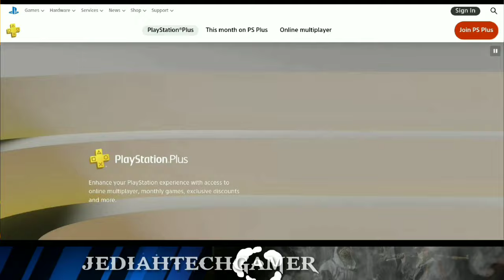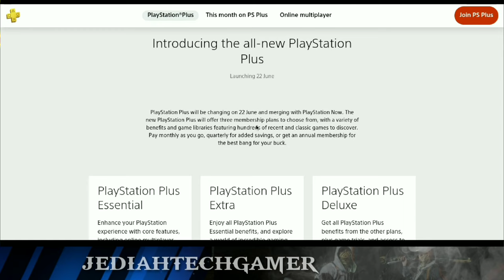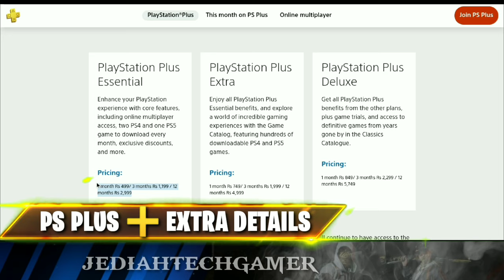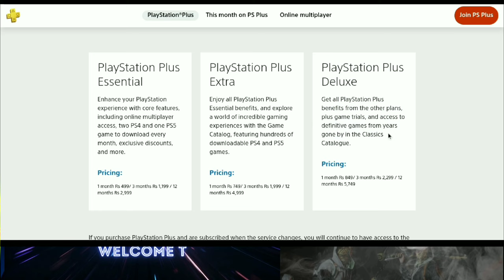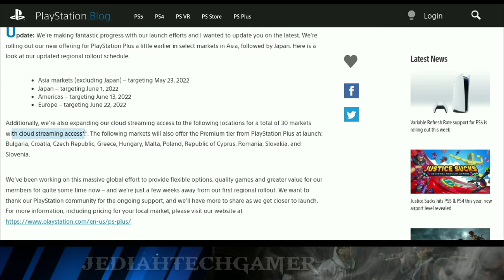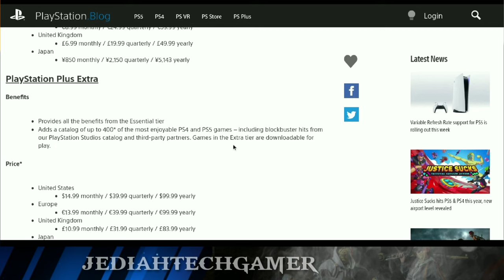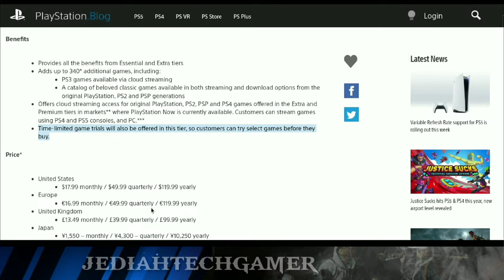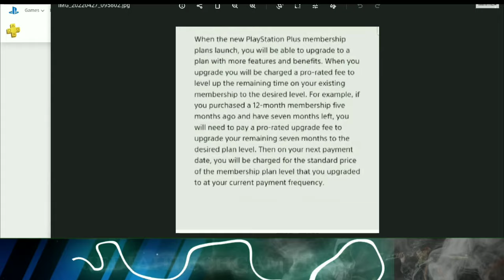All New Playstation Plus Subscription Tiers Explained | New PS Plus Service Explained | Ps Plus Tier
All New Playstation Plus Subscription Tiers Explained | New PS Plus Service Explained | Ps Plus Tiers

✴ 𝙊𝙣𝙚𝙋𝙡𝙪𝙨 55𝙐1𝙎 4𝙆 𝙇𝙀𝘿 𝙎𝙢𝙖𝙧𝙩 𝘼𝙣𝙙𝙧𝙤𝙞𝙙 𝙏𝙑

✴ 𝙇𝙂 𝙐𝙡𝙩𝙧𝙖𝙜𝙚𝙖𝙧 24" 144𝙃𝙯 𝙁𝙪𝙡𝙡 𝙃𝘿 𝙂𝙖𝙢𝙞𝙣𝙜 𝙈𝙤𝙣𝙞𝙩𝙤𝙧

✴ 𝘼𝙎𝙐𝙎 𝙏𝙐𝙁 𝘿𝙖𝙨𝙝 𝙁15 (2021)

✴ 𝙇𝙚𝙣𝙤𝙫𝙤 𝙇𝙚𝙜𝙞𝙤𝙣 𝙔-𝙎𝙚𝙧𝙞𝙚𝙨 27" 𝙌𝙃𝘿 𝙂𝙖𝙢𝙞𝙣𝙜 𝙈𝙤𝙣𝙞𝙩𝙤𝙧

✴ 𝙎𝙩𝙚𝙚𝙡𝙎𝙚𝙧𝙞𝙚𝙨 𝘼𝙧𝙘𝙩𝙞𝙨 𝙋𝙧𝙞𝙢𝙚

✴ 𝙋𝙐𝙇𝙎𝙀 3𝘿™ 𝙬𝙞𝙧𝙚𝙡𝙚𝙨𝙨 𝙝𝙚𝙖𝙙𝙨𝙚𝙩 𝙒𝙝𝙞𝙩𝙚 - (𝙋𝙡𝙖𝙮𝙎𝙩𝙖𝙩𝙞𝙤𝙣®5)

✴ 𝘼𝙘𝙚𝙧 𝙉𝙞𝙩𝙧𝙤 5 𝘼𝙉515-57

✴ 𝙇𝙚𝙣𝙤𝙫𝙤 𝙇𝙚𝙜𝙞𝙤𝙣 𝙈300 𝙍𝙂𝘽 𝙂𝙖𝙢𝙞𝙣𝙜 𝙈𝙤𝙪𝙨𝙚

✴✴✴ 𝙍𝙀𝘾𝙊𝙈𝙈𝙀𝙉𝘿𝙀𝘿 𝙂𝘼𝙈𝙄𝙉𝙂 𝙈𝙊𝙉𝙄𝙏𝙊𝙍𝙎 ✴✴✴

✴ 𝙇𝙚𝙣𝙤𝙫𝙤 𝙂-𝙎𝙚𝙧𝙞𝙚𝙨 27 𝙌𝙃𝘿 𝙄𝙋𝙎 𝙂𝙖𝙢𝙞𝙣𝙜 𝙈𝙤𝙣𝙞𝙩𝙤𝙧

✴ 𝙂𝙄𝙂𝘼𝘽𝙔𝙏𝙀 𝙂32𝙌𝘾 (32") 165𝙃𝙯 1440𝙋 𝘾𝙪𝙧𝙫𝙚𝙙 𝙂𝙖𝙢𝙞𝙣𝙜 𝙈𝙤𝙣𝙞𝙩𝙤𝙧

✴ 𝘼𝙎𝙐𝙎 𝙏𝙐𝙁 𝙑𝙂27𝘼𝙌𝙇1𝘼 27 𝙄𝙣𝙘𝙝 𝙒𝙌𝙃𝘿 𝙂𝙖𝙢𝙞𝙣𝙜 𝙈𝙤𝙣𝙞𝙩𝙤𝙧

▶ MY PSN ID : jedia_kevin

GUYS MEET ME ON MY DISCORD FOR SHORTCUT Link to buy PS-5

▶BUY FROM MY LINKS  :

★PS5 WIRELESS HEADSET
✴ PULSE 3D™ WIRELESS HEADSET WHITE - PS5

★ GAMING ACCESSORIES
✴ PS5 SKINS for Controller Grips, Silicone
✴ GEDGEAR COSMO 7.1 GAMING HEADPHONE FOR PC BLACK
✴ PS5 TRAVEL BAG
✴ COSMIC BYTE G2050 RGB 7.1 WHICH I USE FOR PC & PS5

★ PS5 CONTROLLERS
✴DualSense Wireless Controller Red
✴DualSense Wireless Controller Black
✴DualSense wireless controller White

★ PS5 EXCLUSIVES TITLES
✴Marvel's Spiderman Miles Morales (PS5)
✴Marvel's Spiderman Miles morales PS5 Ultimate Edition
✴PS5 RETURNAL
✴PS5 Demon's Souls
✴RATCHET & CLANK: RIFT APART PS5

TOPICS COVERED
This video is purely based on the topic of PlayStation Restock date and also based on the information related to how to buy PlayStation from

▶AMAZON
▶CROMA
▶SHOPATSC
▶GAMESTHESHOP
▶FLIPKART
▶VIJAYSALES

Guys Join me  & I will show you few neat tricks on buying PlayStation-5. I had got my device on 23/06/2021. I was waiting to buy this device since last year November 2017  & since then it was a Bad luck for me after  plenty of failures i have gained very good knowledge on how to buy it exactly on restock date WITHOUT ANY BOT OF FIBER INTERNET SIMPLE TRICKS AND SUCCESSFULLY ORDER..STAY CONNECTED TO ME AND OUR CHANNEL..

01) INTRO - 00:00 - 02:00
02) PS PLUS ESSENTIAL - 02:01 - 04:50
03) PS PLUS EXTRA - 04:51 - 07:07
04) PS PLUS DELUXE - 07:08 - 08:26
05) DELUXE VS PREMIUM DIFFERENCE - 08:27 - 15:32
06) PS PLUS CURRENT PLAN MIGRATION HOW - 15:33 - 17:40
07) OUTRO : 17:42